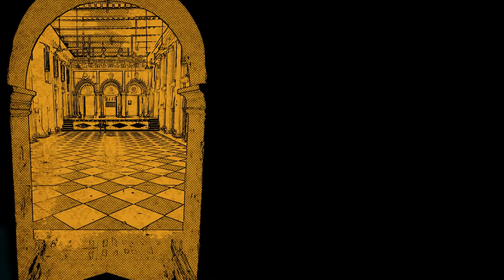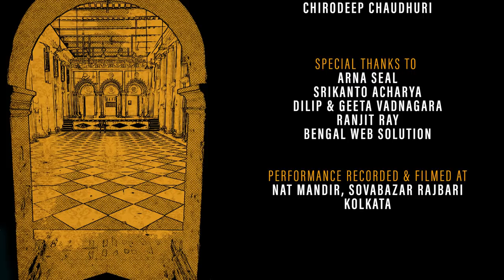Pt. Budhaditya Mukherjee: Raag Yaman Kalyan + Raag Nand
Pt. Budhaditya Mukherjee was the headlining artiste on the final day of the FEA-curated PAST/PRESENT festival in Kolkata. He began his recital with Raag Yaman Kalyan and then segued into Raag Nand for the madhyalaya bandish.
He was accompanied by Soumen Nandy on tabla.
This concert is dedicated to the memory of Budhaditya-ji's mother, the late Smt. Nilima Mukherjee (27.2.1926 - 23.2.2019) who sadly passed away a day before this concert.